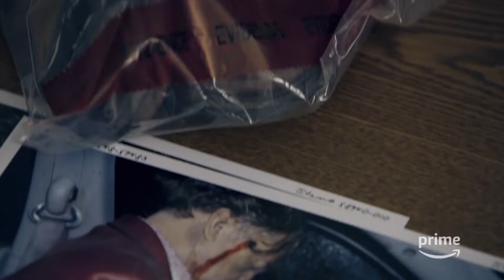Sneaky Pete (2015-) - Sezon 2: Zwiastun #2